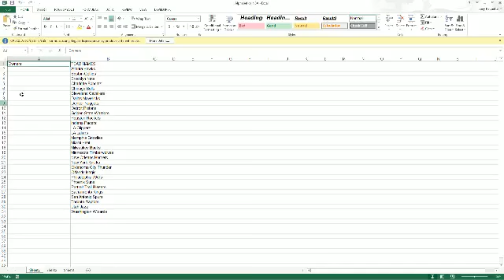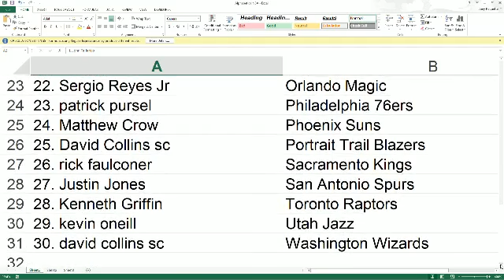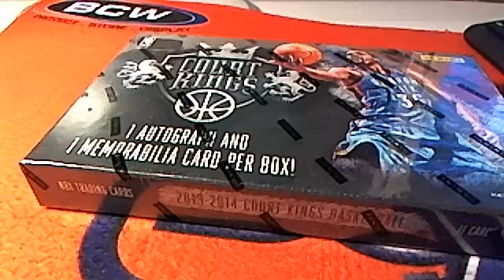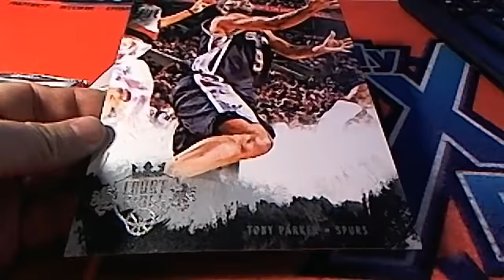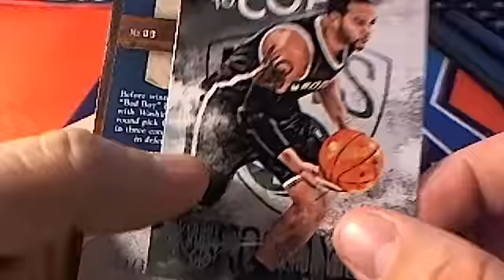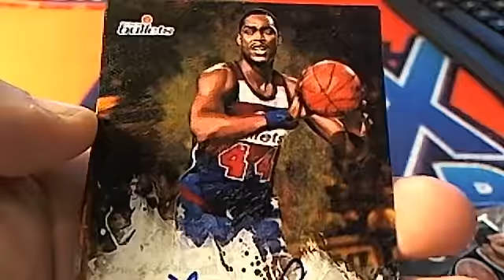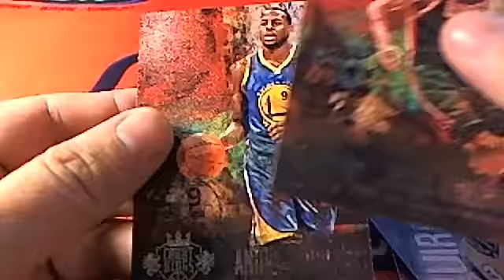2014 Panini Court Kings Basketball box 14